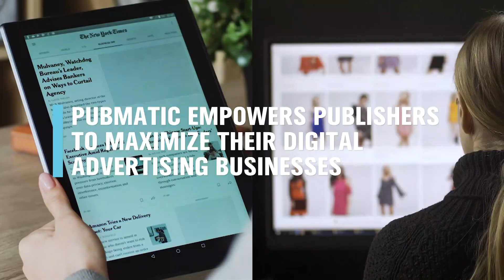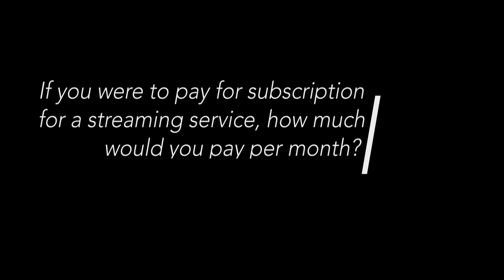AVIA Virtual OTT Summit 2020 | Buy Side Talk: What does the Future of the Video Buy Look Like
As the digital landscape continues to fragment, advertisers are looking for more ways to reach customers with personalized messaging that drives longer lasting impact. The dramatic shift to digital is spurring a new wave of investment in OTT and TV advertising. In this session, we hear from the buy side on how the shift towards OTT will change their buying strategies. How is this set to change in the next year? Measurement standards: how do buyers maximize revenues and drive measurable business outcomes? What are some of the best buying practices? Looking ahead: What is the big picture?

Our panel discussion, “Buy Side Talk: What does the Future of the Video Buy Look Like?” was led by our very own Chief Revenue Officer of APAC, Jason Barnes who was joined by panelists, John Miskelly, APAC Investment Director, GroupM, Laura Quigley, MD, Southeast Asia, Integral Ad Science, and Matt Harty, SVP of Asia Pacific, The Trade Desk.